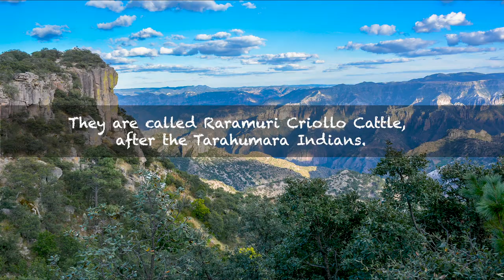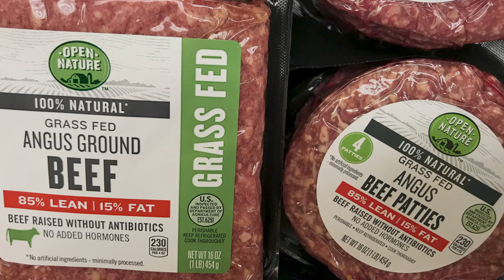Criollo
Criollo tells the story of a forgotten cattle breed that is in fact, uniquely qualified, to graze in the now drought driven Southwestern United States. By focusing on the Arizona rancher, Dennis Moroney, who introduced the breed of Criollo cattle in Arizona since 2009; the film explores the characteristics of the Criollo cattle, and reveals how this particular cattle breed could be one small part of a solution to global climate change.